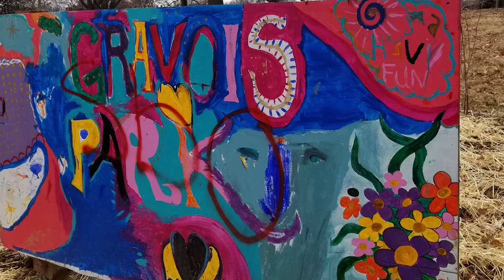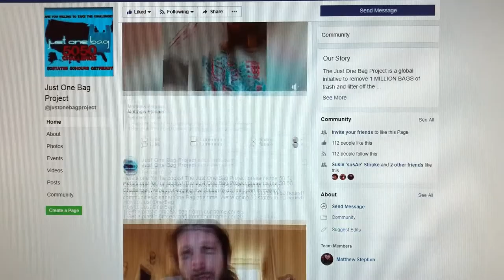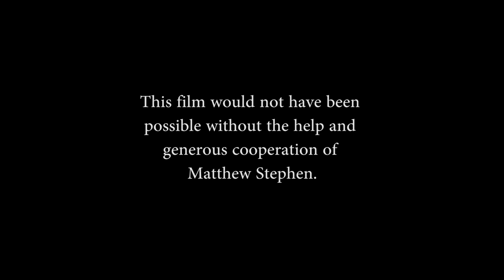Just One Bag Documentary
A St. Louis Missouri film focusing on "The Just One Bag Project", and the founder, Matthew Stephen.